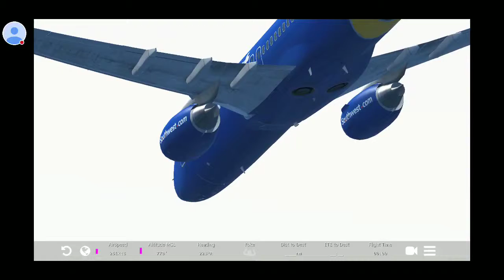Owl city Air traffic_Infinite flight